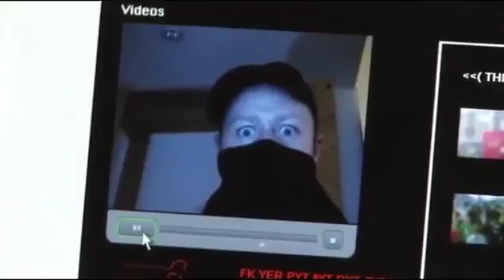Limmy's Show Pilot mp4 5